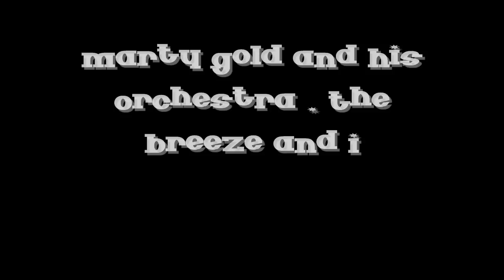Marty Gold And His Orchestra - The Breeze And I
Track 03 from 24 Pieces Of Gold.